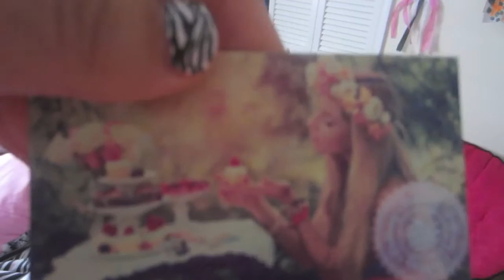Kelli Vlogs: Jewelry Collection, ZEBRA PRINT obsession & Pinkbarry unboxing!